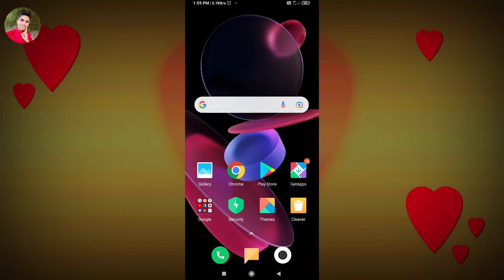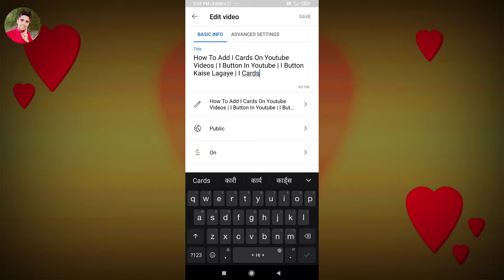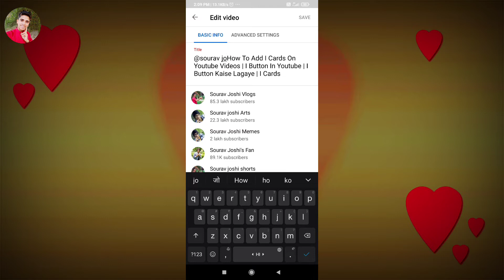How To Mention Someone In Youtube Title | How To Mention Channel On Youtube Title | Technical Ghannu